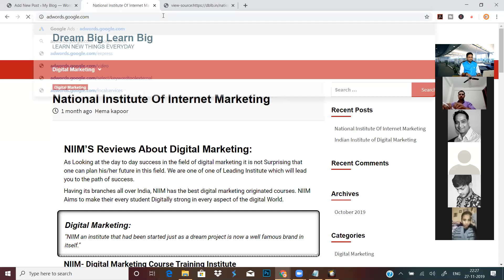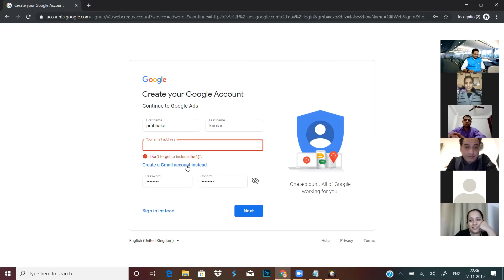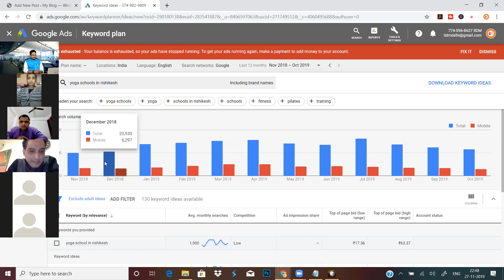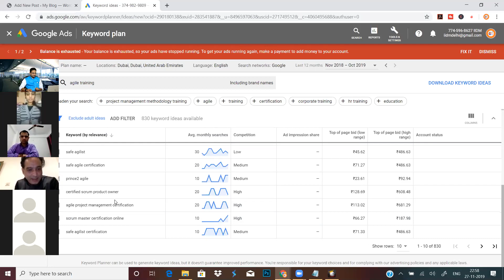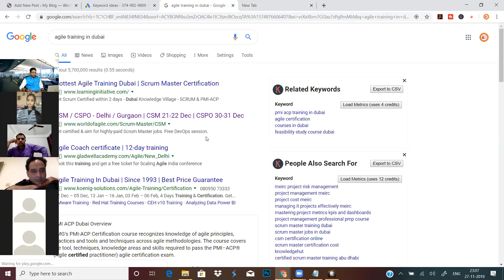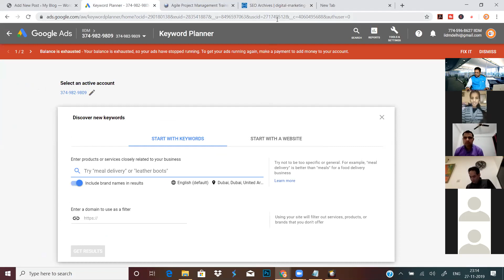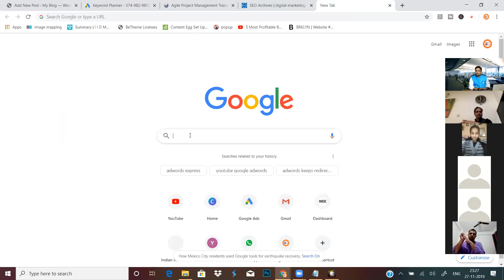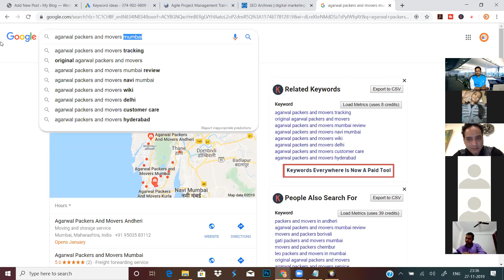SEO, Keywords Analysis , Google Keyword Planner